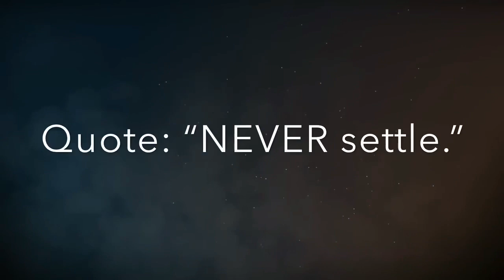This Is Nebraska Football- Game Day 2018!!